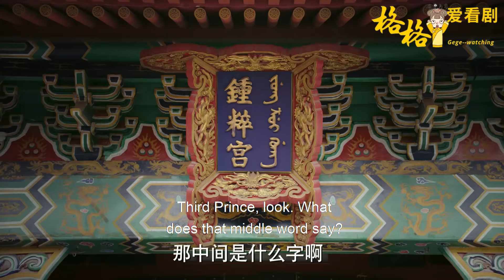竟敢利用皇子勾引！純妃看穿賤婢的狐狸精本色！把她貶為最卑賤的宮女，永遠消失在皇帝視線裡！